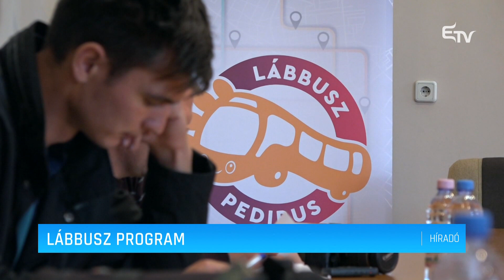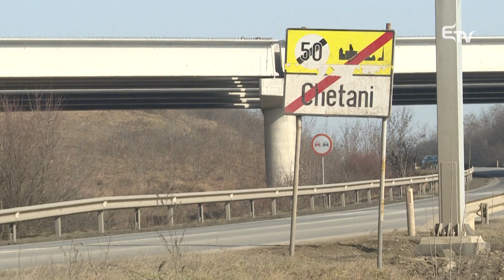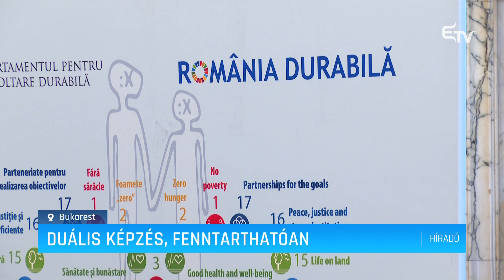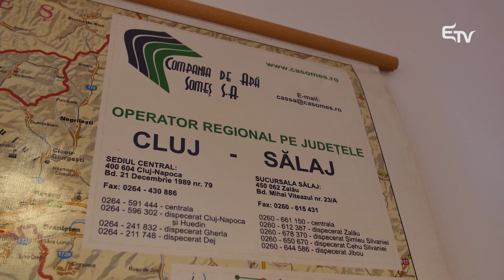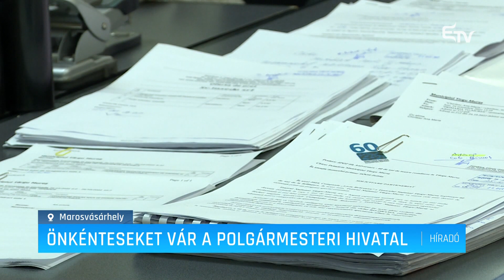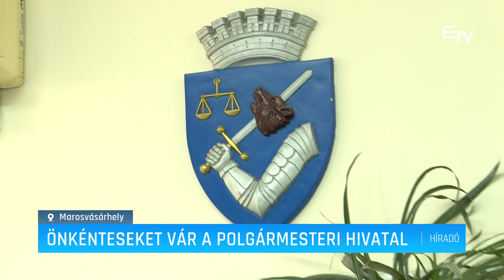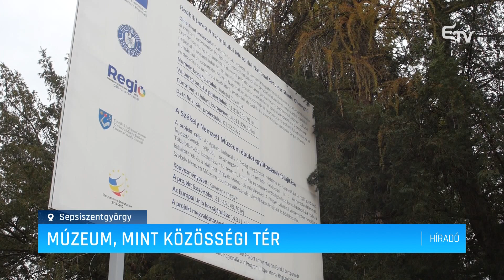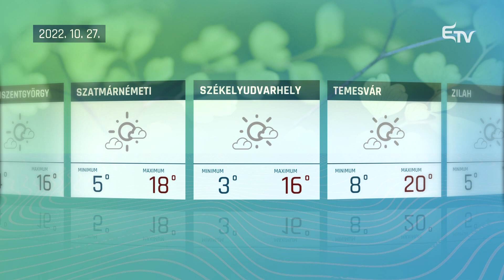Híradó 2022. október 26. – Erdélyi Magyar Televízió